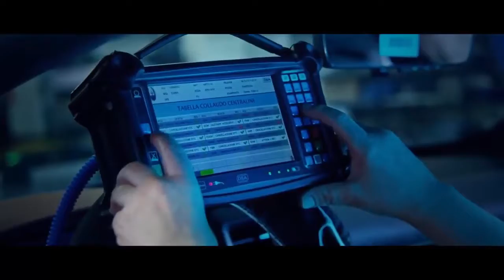Novo Maserati 2022 MC20 'Super Top Speed'